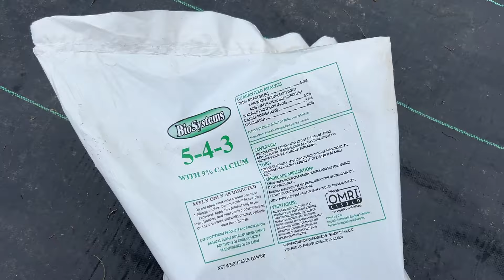2025 Garlic Planting in a New Section at the Farm!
A new section at the farm is open and ready for planting! This is so exciting. Till now, I was planting my garlic at a friend's farm down the road, but it's time to move things over to my land.

here in central NC, zone 8a, we plant garlic at the end of the October and harvest the following year at the end of May and through June. So here goes 1600 cloves of garlic into this new ground!

Shop my (or your)) favorite products on Amazon without an additional cost to you. There is NO additional cost to you and Amazon product prices stay the same!
My favorites
Or, shop Amazon for anything and everything that you need through my